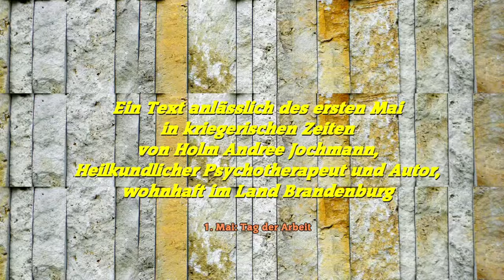„Das Gute hat einen Sprung“ - Solidarisch sein mit Opfern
Eine Lesung in der Sendereihe „Damals und heute“ anlässlich des ersten Mai in kriegerischen Zeiten. Der 1. Mai nennt sich „Tag der Arbeit“ und ist fast überall ein Feiertag. Aber wir haben wenig Gründe, um den Tag zu feiern. Statt dessen quälen uns Zweifel, Zorn und Trauer über die menschenfeindliche Realität um uns herum. Wir lesen unter dem Motto „Solidarisch sein mit Opfern“ einen Text, verfasst von Holm Andree Jochmann, einem Heilkundlichen Psychotherapeuten und Autor, wohnhaft im Land Brandenburg. Er nennt ihn einen Essay, der sich mit den beklagenswerten Lebensumständen befasst, die sein Leben beschweren: Kindheitserinnerungen und traumatische Verletzungen aus der Nachkriegszeit, in denen sich viele Ältere von uns wiedererkennen können. Die Gedankengänge des Autors springen vom Ernst in die Ironie, geben der Fantasie freien Lauf und werfen Fragen und Wünsche auf: „Als ich in den sechziger Jahren in einem kleinen Ort im südlichen Osten der DDR aufwuchs, war es für mich sehr schwer, mich zu orientieren. Meine Eltern waren traumatisierte Kriegskinder und das herrschende System war doch recht hermetisch … wir sollten endlich anfangen, Probleme zu lösen, ohne uns gegenseitig umzubringen … Es geht auch darum zu hinterfragen, womit man sich identifiziert. Auch das ‚Gute‘ ist am Ende menschlich und hat irgendwo einen kleinen Sprung …“. (Gitarrenklänge aus dem Lied „Neuer Frühling“ von Günter Wagenpfeil.)